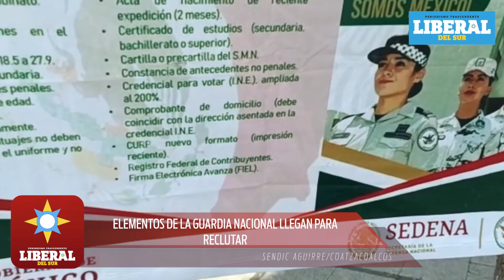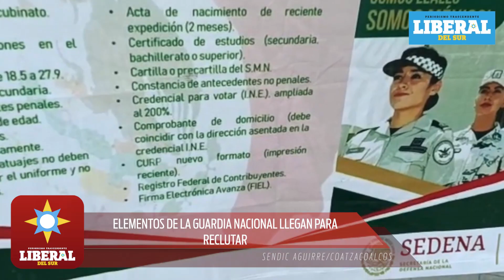Noticiero Jueves 23 de Marzo de 2023 / Coatzacoalcos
💻 🕗 PERIODISMO TRASCENDENTE 📰